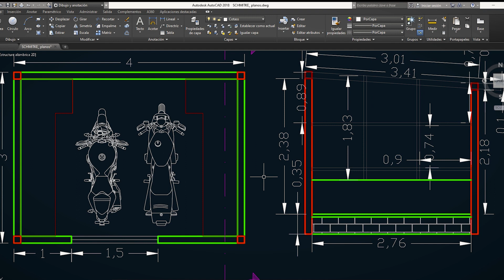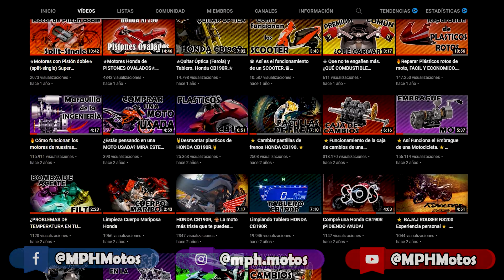💀El día que casi no la cuento💀. 💪Y la Construcción del TALLER MPHMotos💪 Parte 1.